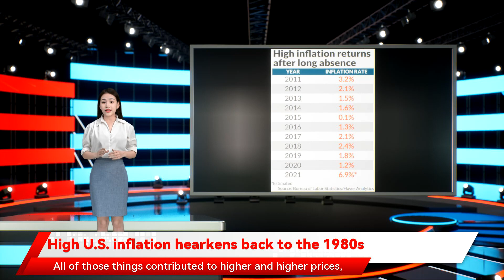High U.S. inflation hearkens back to the 1980s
High U.S. inflation hearkens back to the 1980s It was July of 1982. Ronald Reagan was president. It was also the last time U.S. inflation was as high as it is now. All of those things contributed to higher and higher prices, especially after the end of the Bretton Woods currency-exchange system and the OPEC oil embargo unleashed a period of runaway inflation. Most of the recent inflation also has been spawned by what are likely to be temporary shortages of business supplies and labor as lockdowns to combat the spread of pandemic-disrupted supply chains. In the past year and half, meanwhile, Washington injected some $5 trillion into the economy in the form of stimulus payments to families and businesses to contain the damage caused by the COVID pandemic.